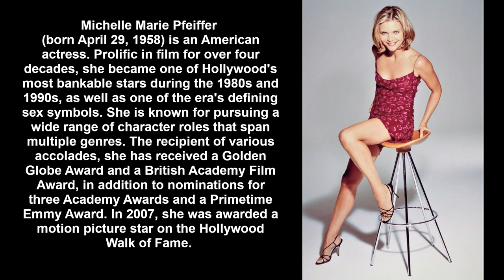Michelle Pfeiffer photos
What are your favourite Michelle Pfeiffer movie memories.

Hope you are having a good week.